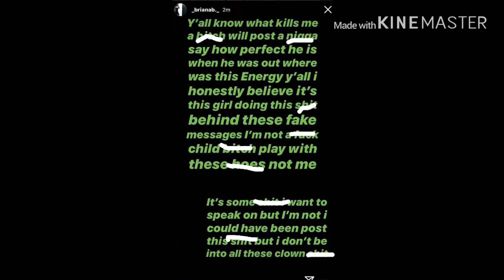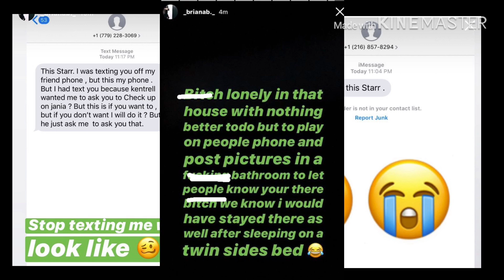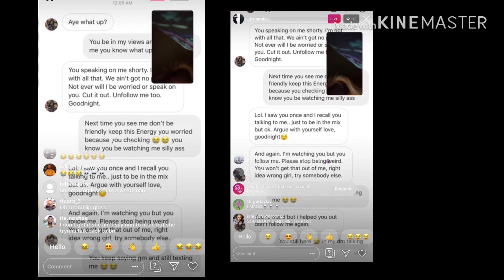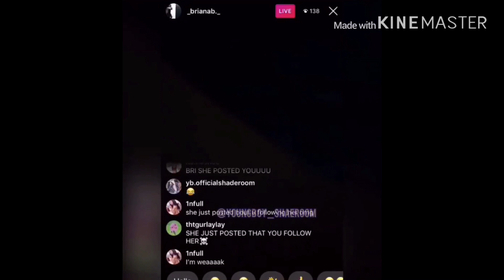Brianab Wants To F!ght Kayylmariee🤣😱🤦🏽‍♂️ “I Know It’s You Behind All These F@ke Pages Bih”🤔